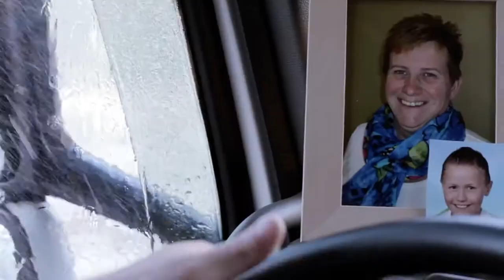Stef Ekkel Dan Ben Ik Weer Thuis